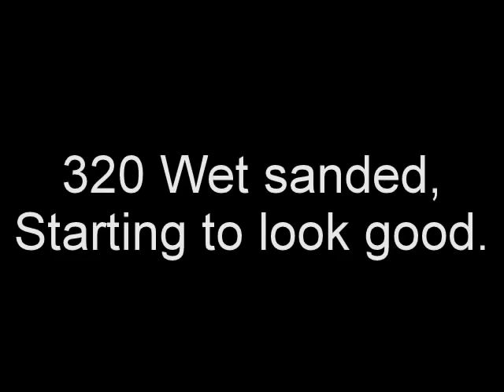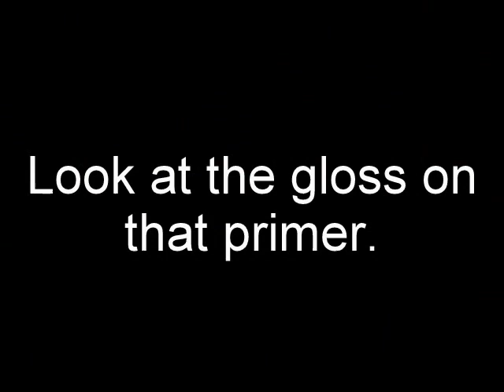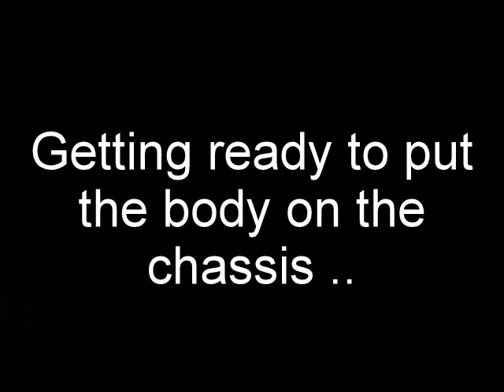1965 Karmann Ghia Update #22 Final Sanding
Finishing up on the wet sanding..Now to get the body & chassis back together,,